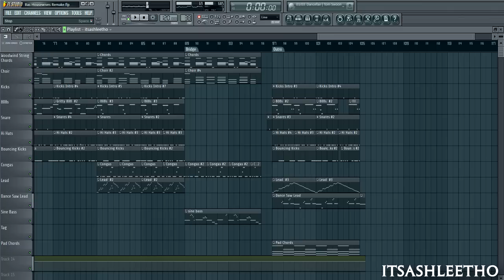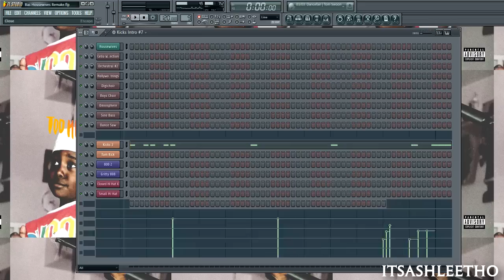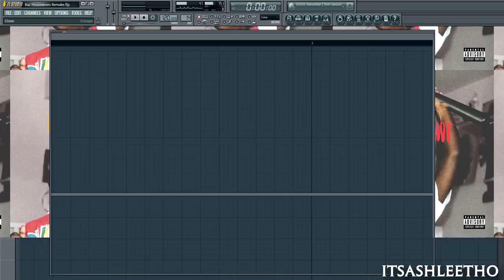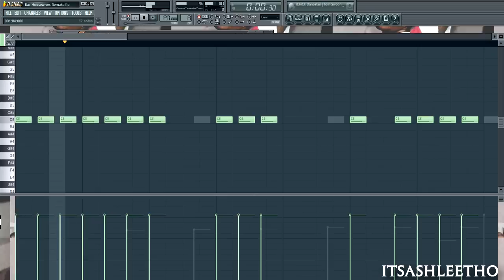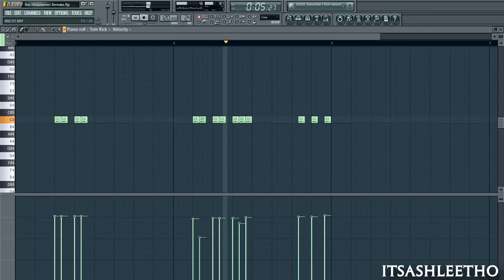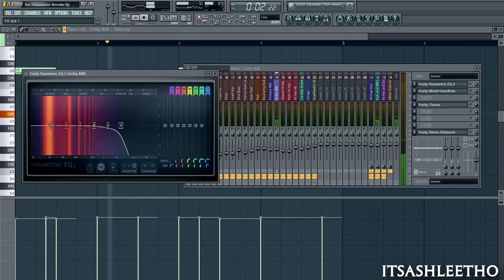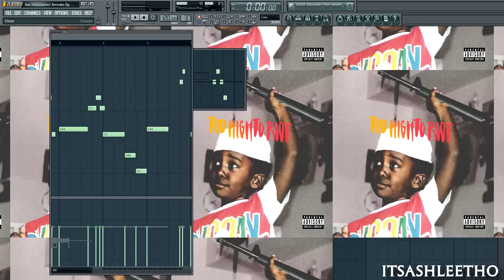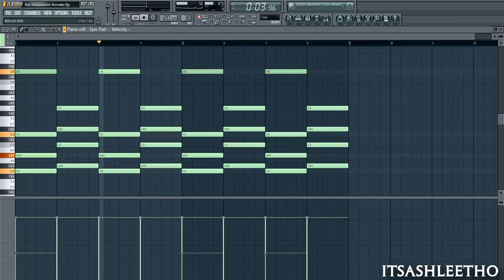Bas - Housewives (Too High To Riot Instrumental Remake FL Studio)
Originally produced by: Sounwave

Hope you enjoy, hit a sista up!

*better in 720p HD*